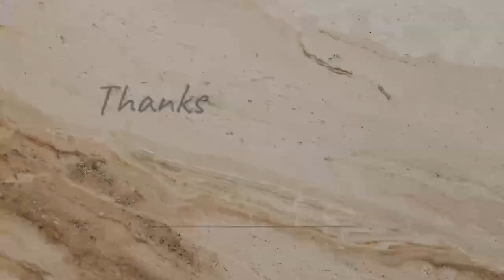Narrate Ep1: DATING HIGHSCHOOL TEACHERS.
Let's start of the new Playlist, NARRATE. In this episode. The downs of dating your highschool teacher. It's smoking hoooooot.

Daily verse: Philippians 4:13